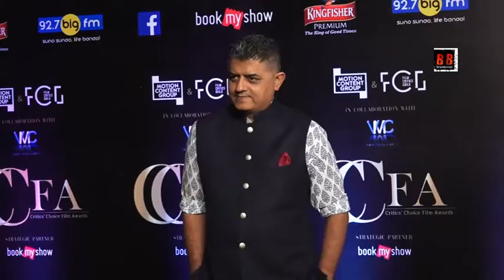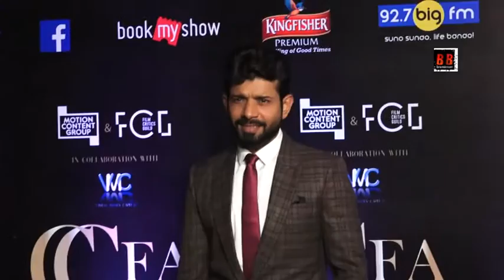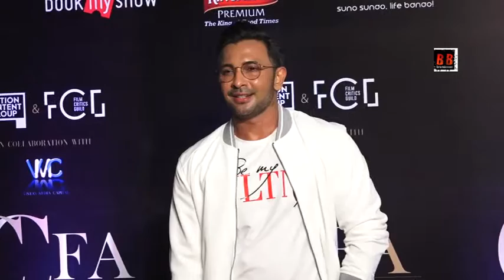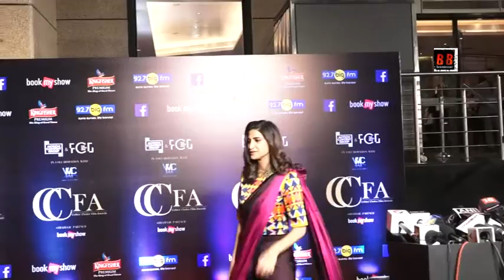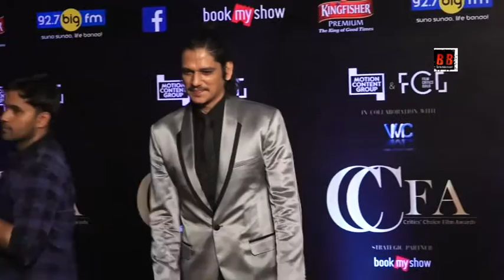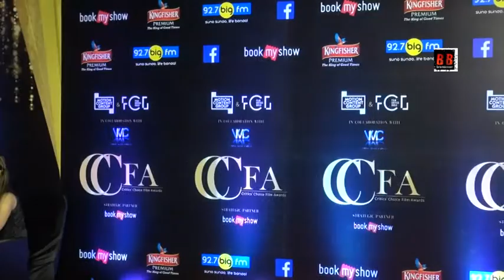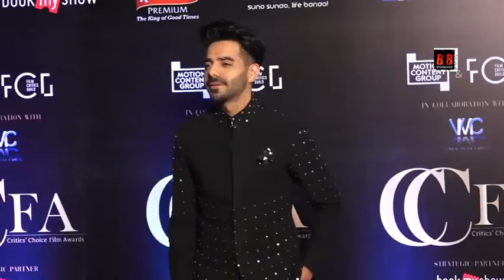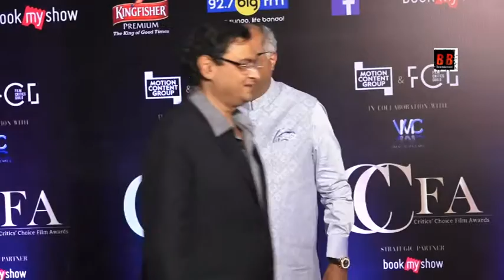Red Carpet Of First 'Critics Choice Film Awards 2019 With Alia, Shabana Azmi, Jawed Akhtar, Aditi Ra